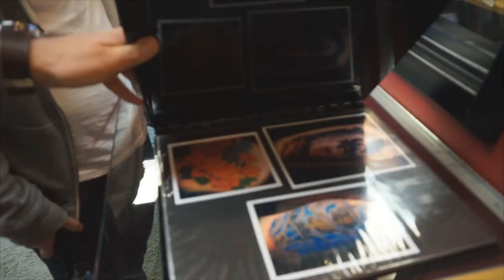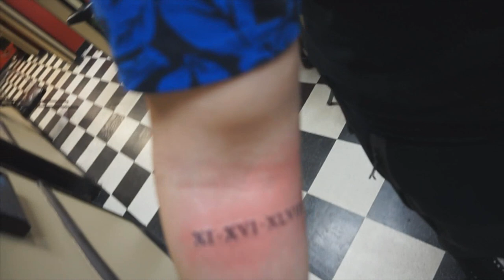Day in the Life of NAMELESS! Week 4 - Tattoo and Test Drives